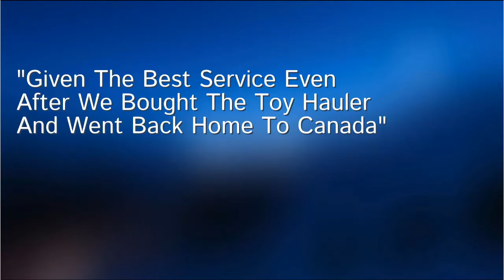Camper For Sale - 2018 Forest River Flagstaff Micro Lite 21FBRS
COUPLES UNIT W/SLIDE ONLY 4200 LB

As with every series designed by Flagstaff, a premium is placed on superior craftsmanship and unmatched value. By combining light weight floorplans with residential features you wouldn’t expect to find, the Micro Lite surpasses other products in its class.